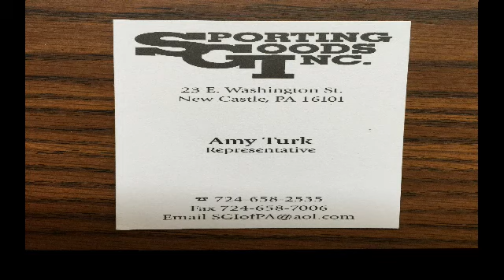NCTV45 CEDARS SPORTS CORNER SUNDAY JUNE 27 2021